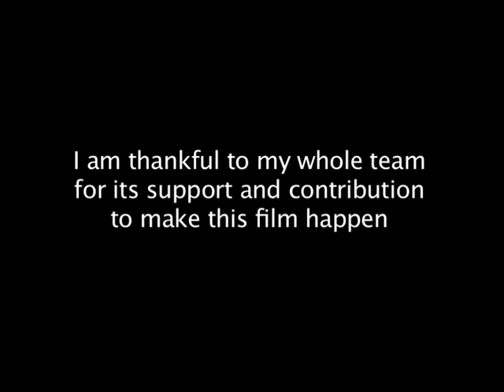I Love You Meri Jaan - A Crazy Lover's Realization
The term "Jaan" means "love" in hindi language. its a short story about an unwell lover's realization.
Written, Directed & Produced by Rutwij Vaidya.